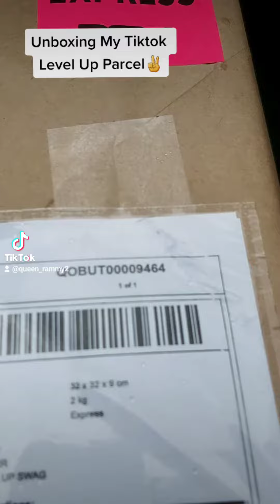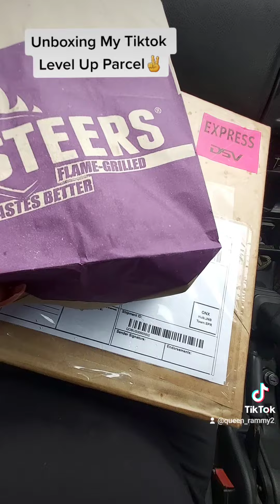Unboxing my Tiktok Level Up Parcel | South African Youtuber